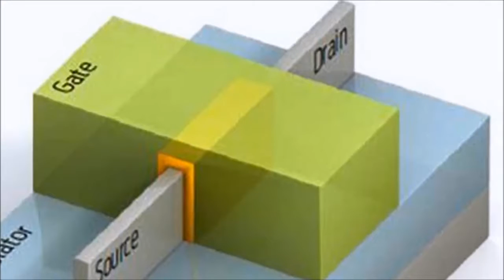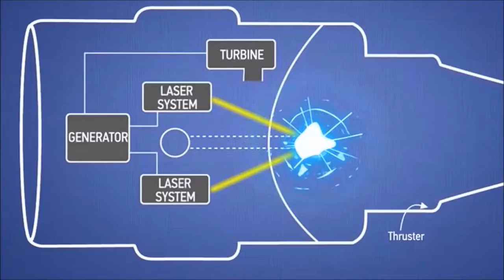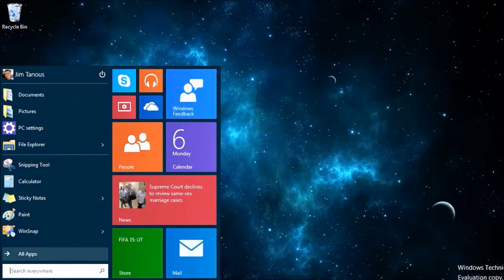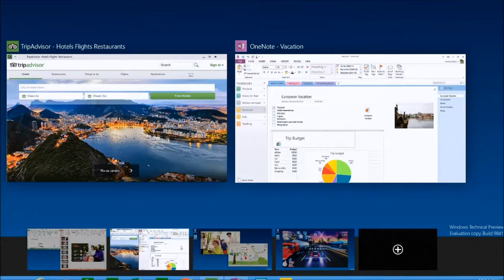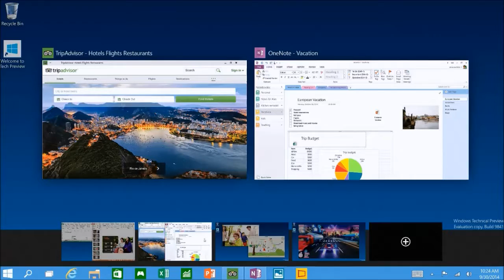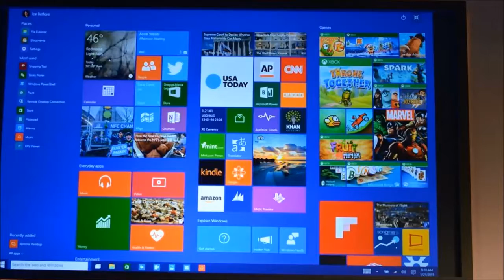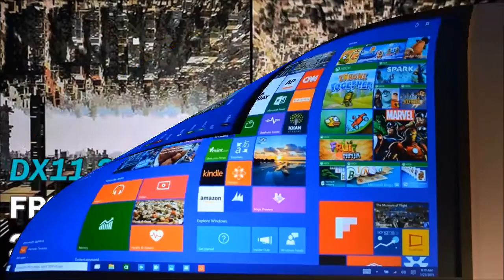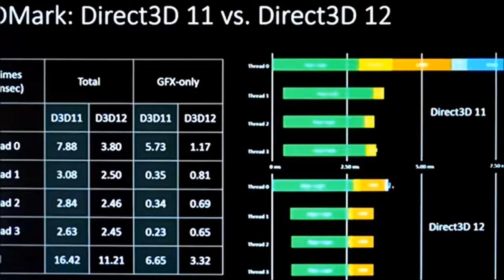#2 - Windows 10 and DirectX 12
Windows 10 is coming! We discuss what's new, as well as the implications behind the sudden turn around Windows 10 represents, and the huge changes coming to DirectX. The show is going on a regular schedule, new episodes will be published every other Friday or Saturday. Geektastic Quickies will remain on an as needed basis, but will be made more frequently in the near future.

Public Domain Music: "Chronologie Part 4" by Jarre